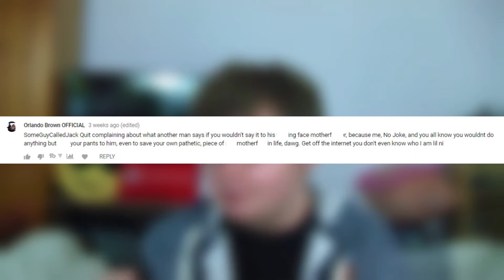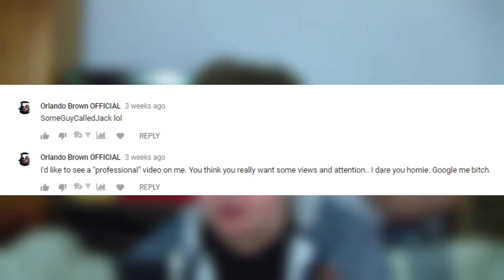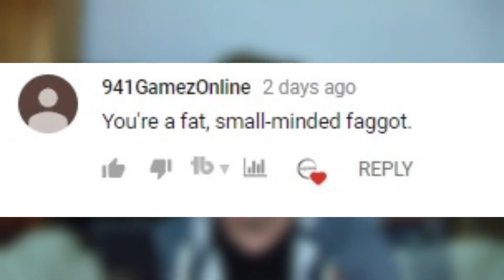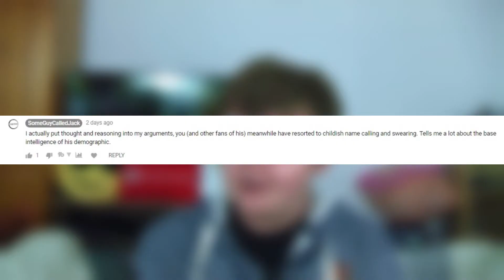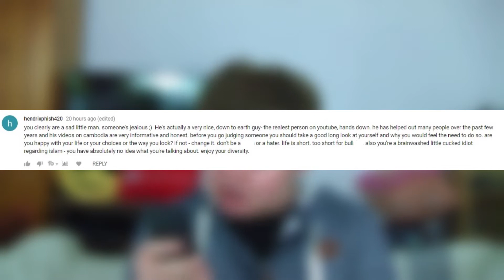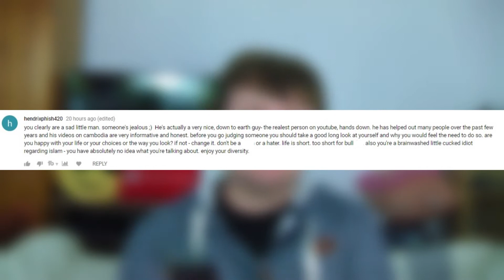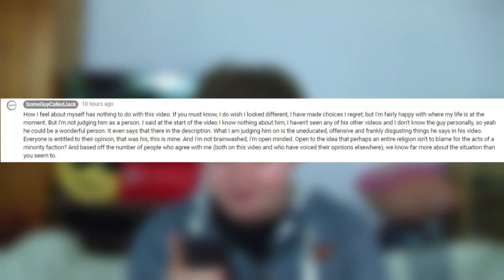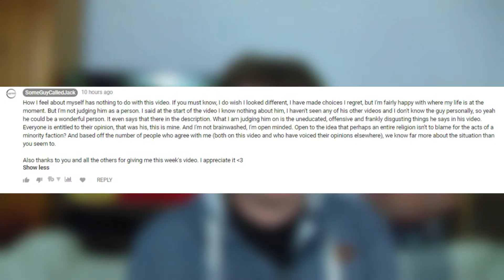Reacting to my HATE COMMENTS!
So as idiotic and misguided as No Joke Howard was...turns out his fans are even worse!